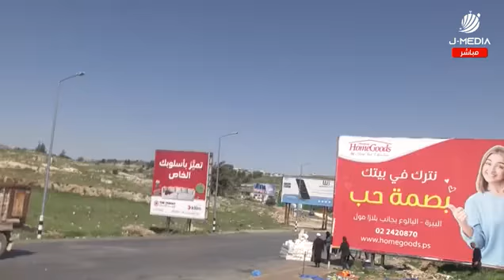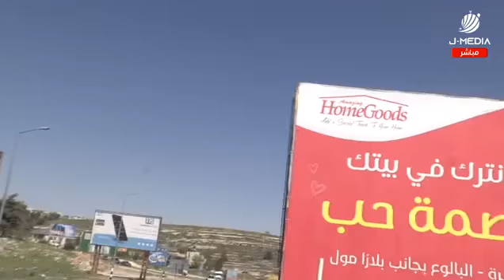اندلاع مواجهات على مدخل البيرة الشمالي